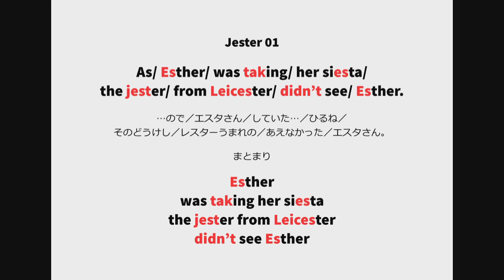英語よみきかせリズミクス Jester 01